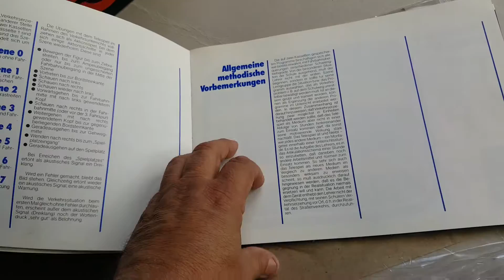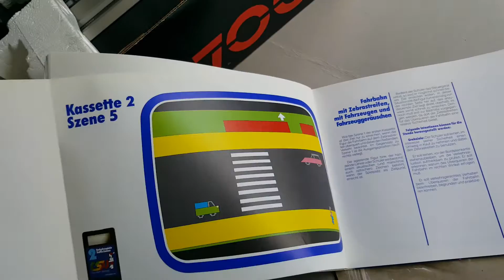Videopac G7000 CSV Germany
The CSV Video-Traffic Games Edition of the G7000 was given to primary schools in a small region of West Germany. The package consisted of a G7000 and two special games -- Verkehrsspiele 1and Verkehrsspiele 2 -- that were used to teach children how to behave on the street. The console set is nothing more than a repackaging of a regular Philips G7000. The package comes with a special "Video-Traffic Games" sticker affixed to the TV screen depicted by the box art. It contains a regular G7000, the two games, and some documentation.